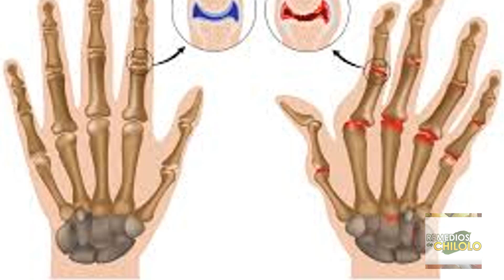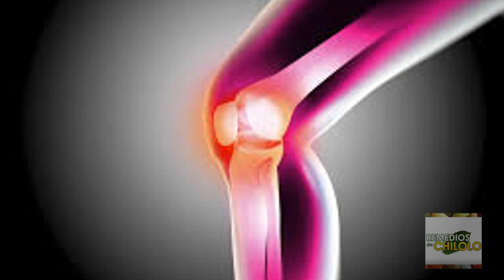Beneficios De Tomar Colageno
Es muy fácil y practico resolver dolores artríticos.

Los huesos, los músculos, las células de la sangre, las arterias, los cartílagos y todos los órganos del cuerpo se protegen con colágeno.

Lamentablemente a medida que se envejece, disminuye la producción del colágeno en el cuerpo.

Cuando en el organismo falta colágeno, se presentan dolencias o enfermedades, por esta razón se debe suplir la deficiencia.

Cuando el sistema digestivo recibe sustitutos de colágeno
lo convierte en aminoácidos para ser digerido y enviado hacia donde hace falta.

Tomar colágeno apoya positivamente cuando hay dolor y otros problemas en las articulaciones y reducen las molestias por los padecimientos de osteoartritis y artritis reumatoide.

Disminuye el dolor articular. Fortalece y promueve el desarrollo del cartílago. Ayuda en la reparación y regeneración de ligamentos, tendones, articulaciones y huesos.

Fortalece e hidrata la piel. Retrasa el aparecimiento de las arrugas en el rostro. Ayuda a disminuir la celulitis y desvanece estrías.

Se toma colágeno con el estómago vacío para que los otros alimentos no lo releguen o lo anulen. La mejor forma es tomar colágeno hidrolizado, en ayunas todos los días. No consumir colágeno por más de tres meses seguidos. Se descansa un mes y puede proseguirse.

Es fácil adquirirlo en una farmacia. Si padeces de dolores de articulaciones y huesos toma colágeno hidrolizado.

Te pido especialmente, que compartas con tus amistades este video. Ayúdame a llevar la información a millones de personas que la puedan necesitar.

Terminos Relacionados

“Beneficios del colageno”
“Beneficios del colageno hidrolizado”